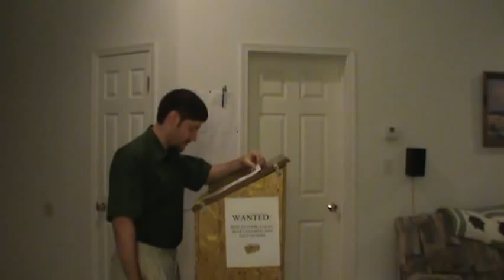I Found Jesus In Pennsylvania - Part 1 of 2